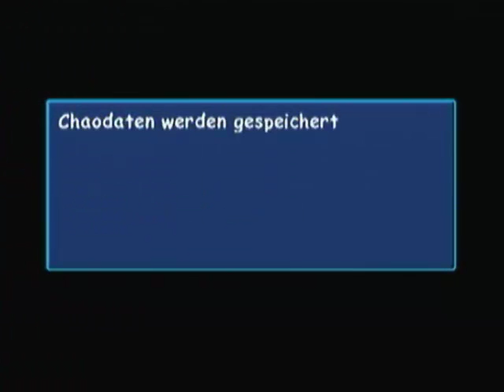Let's Play Sonic Adventure 2 Battle [German] #004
"Alle" Games von Sonic